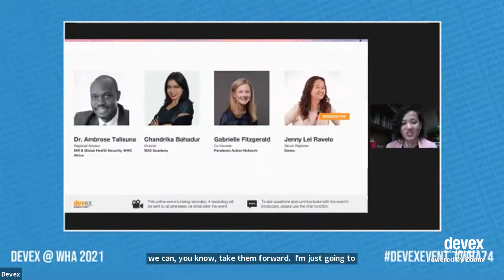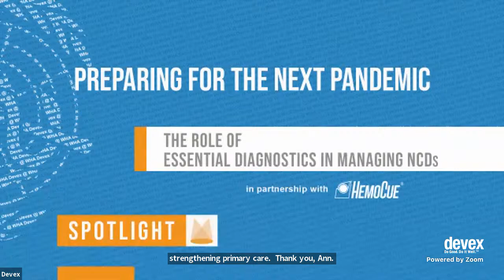LIVE · Preparing for the next pandemic · Devex @ WHA 2021, Day 1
From May 25 to 27, and in a special Devex Pro event on June 1, we bring you inside the 74th World Health Assembly. SCHEDULE · May 25 · Day 1 👇

3 p.m. CET (9 a.m. ET)
Opening remarks with Devex reporters, Vince Chadwick and Jenny Lei Ravelo

3:05 p.m. CET (9:05 a.m. ET)
Fireside Chat: Preparing for the next pandemic with IPPR co-chair, Helen Clark and Devex reporter, Jenny Lei Ravelo

3:20 p.m. CET (9:20 a.m. ET)
Panel: A deep dive into the Independent Panel's recommendations

Speakers:
-Dr. Ambrose Talisuna, regional advisor, IHR & global health security, WHO Africa
-Chandrika Bahadur, director, SDG Academy
Gabrielle Fitzgerald, co-founder, Pandemic Action Network
-Moderator: Jenny Lei Ravelo, reporter, Devex

3:40 p.m. CET (9:40 a.m. ET)
Spotlight: How health systems are being strengthened through data to become more predictive with Novartis Foundation head, Dr. Ann Aerts and Devex reporter, Catherine Cheney

3:55 p.m. CET (9:55 a.m. ET)
Spotlight: The role of essential diagnostics in managing NCDs with the director of alliance development, HemoCue, Lena Wahlhed and Devex president & editor-in-chief, Raj Kumar

4:05 p.m. CET (10:05 a.m. ET)
Panel: What makes mRNA technology a potential game changer for global health?

Speakers:
-Helen Fletcher, professor in immunology, London School of Hygiene and Tropical Medicine
-Dr. Jerome Kim, director general, International Vaccine Institute
-Moderator: Rumbi Chakamba, associate editor, Devex

4:25 p.m. CET (10:25 a.m. ET)
Closing remarks with Devex reporters, Vince Chadwick and Jenny Lei Ravelo